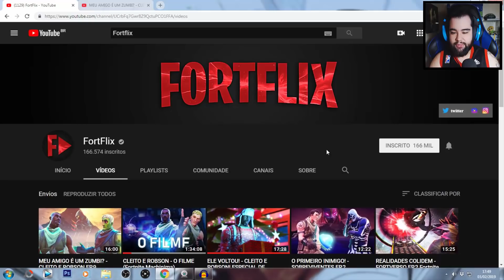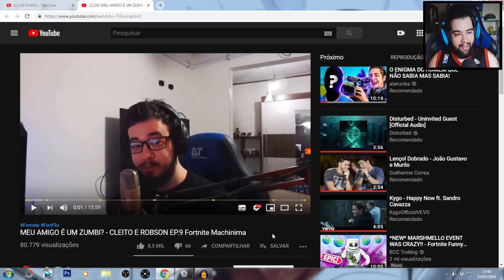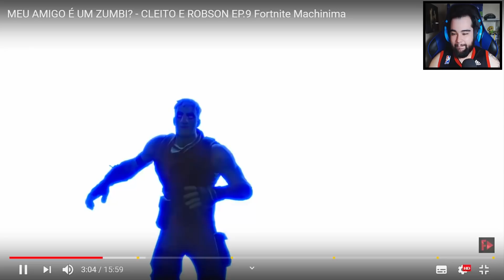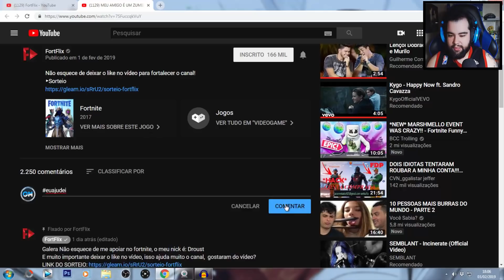React MEU AMIGO É UM ZUMBI? - CLEITO E ROBSON EP.1 Fortnite (TEMPORADA 2)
React MEU AMIGO É UM ZUMBI? - CLEITO E ROBSON EP.9 Fortflix